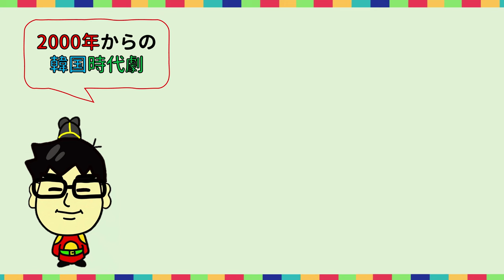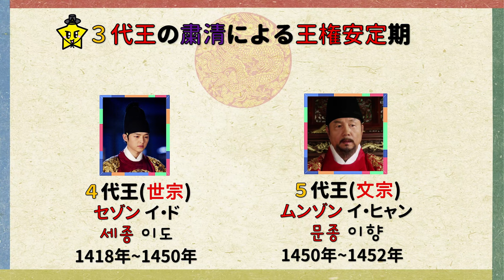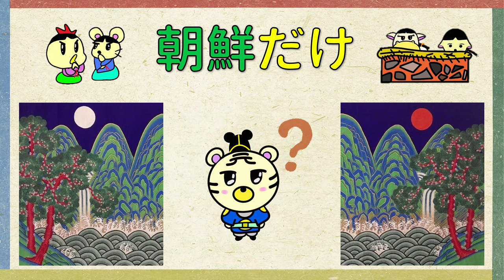韓国・朝鮮歴史ドラマ2022ガイド完全版！ 조선 사극 한국 문화 韓国文化 ・朝鮮時代劇・歴史劇 KOREA joseon Dynastyモゴモゴ by MOGOMOGO トンイ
１５代王は、海光君ではなく「光海君」です！
ここで見逃してしまったドラマ「客主」は１８８０年代が背景です！
そして、「イニョン王妃の男」は、もちろんご存知だと思いますが、19代王、粛宗の時が背景です!